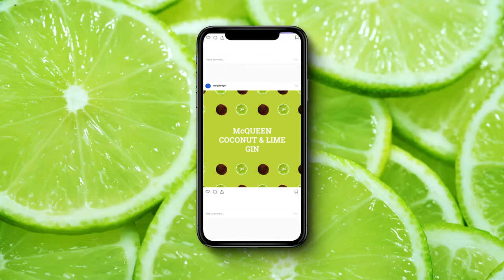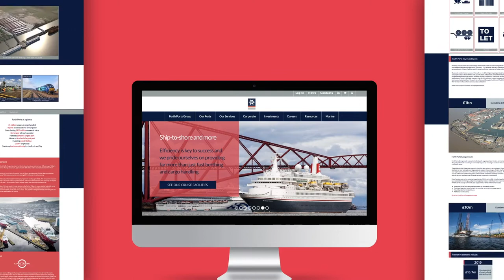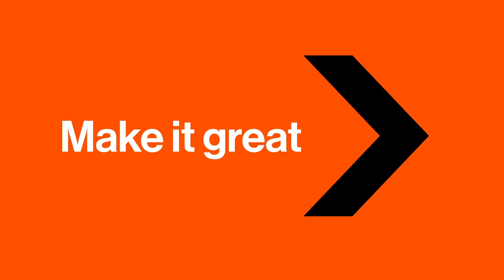Denholm BrandBox Talent Attraction featuring Denvir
Denvir

As Scotland’s leading, fully integrated marketing agency, Denvir has over 16 years’ experience building GREAT brands for clients in industries ranging from food and drink to oil and gas.

Denvir's philosophy is to make everything we touch ‘greater than great’. Whether face to face or digital, print or film, retail activation or PR, they deliver integrated campaigns in which each service enhances the others, maximising impact and adding value for clients.

WELCOME TO DENHOLM
We find the talent you can’t find yourself. Our talent attraction tool, BrandBox, sits at the heart of our successful hiring strategy.

DENHOLM BRANDBOX
Recruiting all-time great talent is essential to gaining a competitive advantage. BrandBox is Denholm’s talent acquisition profile that gets twice the engagement of standard recruitment advertising and brings your employer brand to life.

But you don’t have to take our word for it… you can take a look for yourself at our BrandBox clients

Show them your best side - with Denholm BrandBox.

TALK TO DENHOLM
We're not just another recruitment agency. We’re problem-solvers. So whether you’re searching for career advice, looking to expand your team, or you’re interested in joining us - we would love to hear from you.